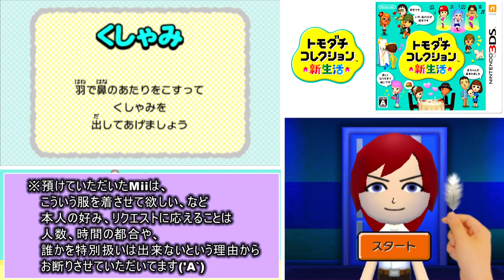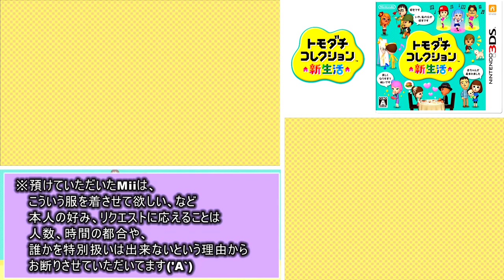トモダチとはじめる気ままな新生活【トモダチコレクション新生活】Part 81～85